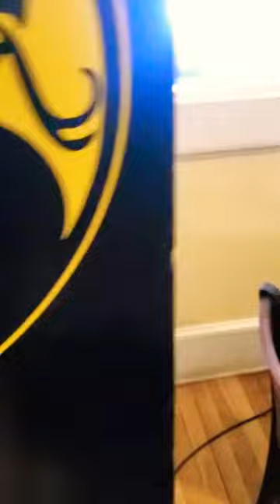CRT TV high power yellow -shirt short circuit lot